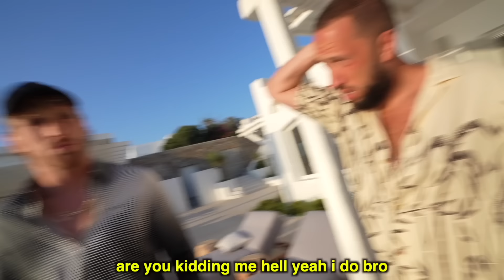OUR $500,000 GREEK ADVENTURE | The Night Shift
for $10 off your first order of Swipes PLUS free, 2-day shipping.

on today’s episode, we venture deep into international waters for another euro-extravaganza, plus we explore the island of mykonos, wreak havoc at our multimillion dollar villa, rip around on some quads, search out a future wife for ourselves, logan and jeff become secondary bestfriends, and we try a cheeseburger made of rubber.